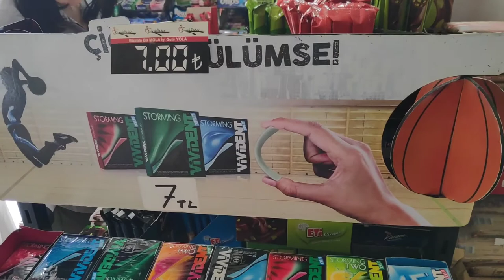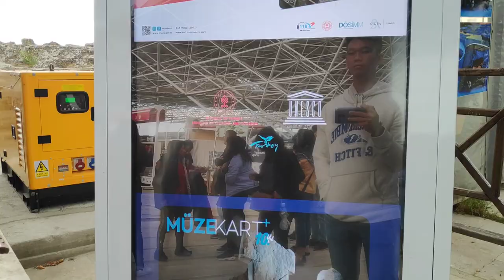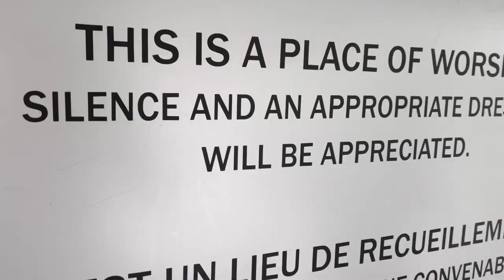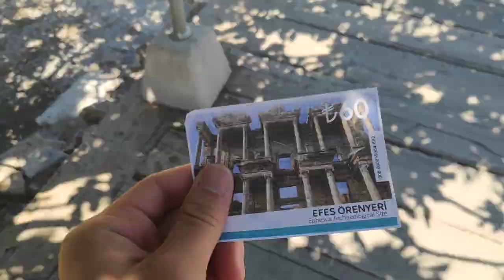Vlog #45: Leg hair HURTS!!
This is the middle of our trip, featuring blue water, painful leg hair, and cheap ass Malaysians ;)